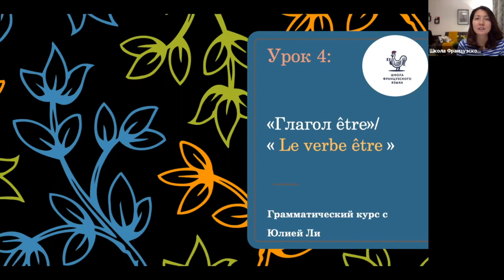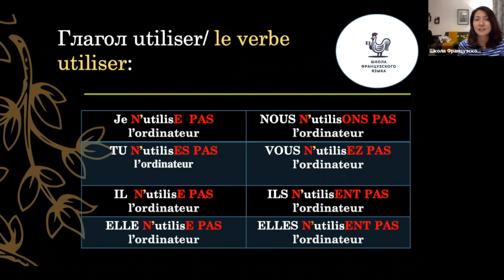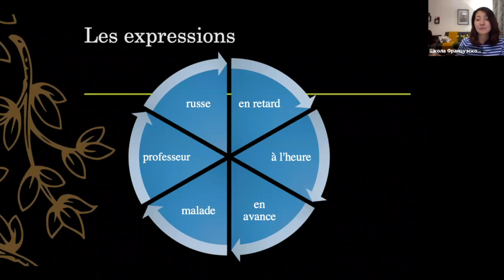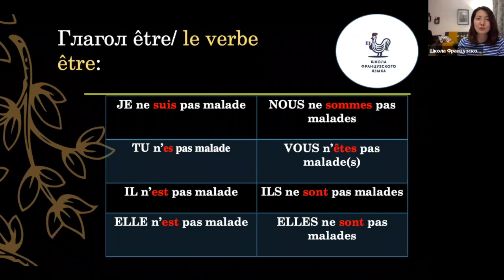4 урок. Глагол être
В этом видео: Повторение: Отрицание I. Глагол être.
Следующее занятие: avoir

До встречи! 🙌